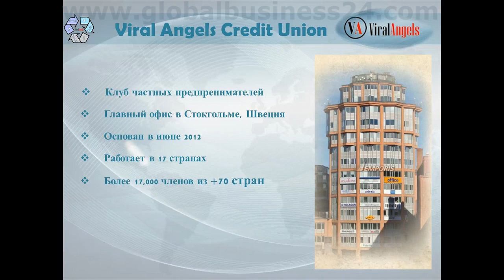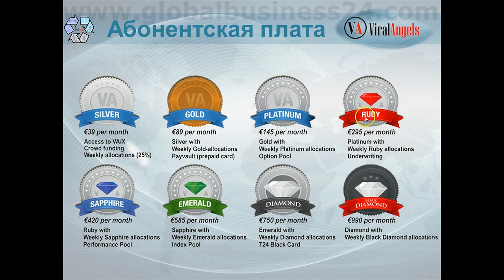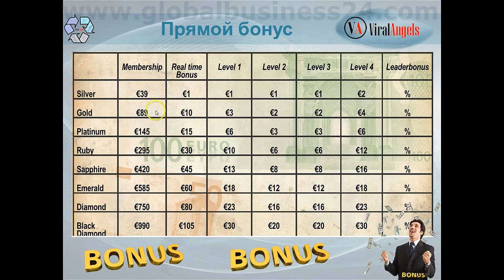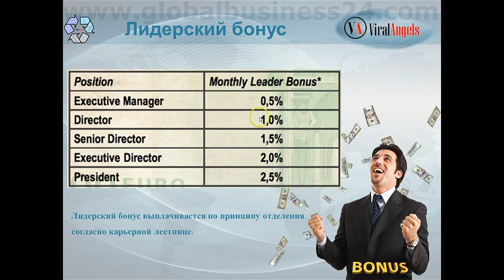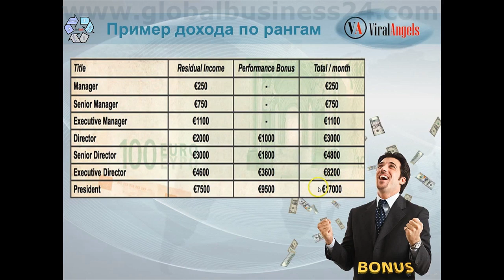Презентация бизнеса ** Viral Angels ** Заработок в Интернете.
Проект, который мне посоветовал лидер сетевого бизнеса из Англии. Чудесный проект! Надеюсь и вам понравится предложение.
Viral Angels - Стабильная Шведская компания (Закрытый клуб инвесторов), выслеживает, отбирает и помогает перспективным крупным и средним предприятиям  выйти на всемирно известные биржи акций в Европе, Англии и Америки.

Мы, участники клуба, первыми можем получать эти акции бесплатно, и уже через несколько дней иметь дивиденты, которые можем тратить с помощью карты виза или мастеркард, которые нам пришлет  компания.  Вход от 39$. Приличные заработки на долгие годы. Престижная интересная работа. Дивиденты и пассивный доход. Быстрые деньги. Это в двух словах.

Приглашаю ознакомиться с презентацией и маркетингом  ВСЕХ, которые больше не хотят терять своих денег; Всех рефоводов, которые не хотят больше подставлять своих рефералов, приглашая их в тяжелые проекты, краткосрочные хайпы или сайты мошенников.

Вопросы на skype: filmbrend
Помогу набрать рефералов. С ув. Вячеслав.